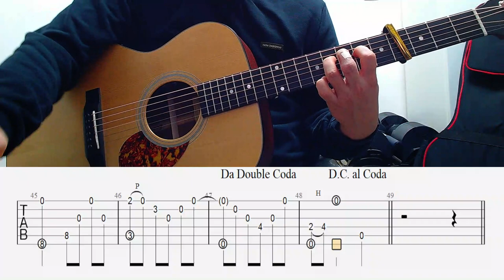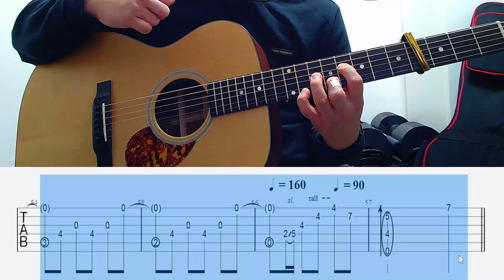수빙의빛남 [ D Part ] 樹氷の輝き (Shine of Silver Thaw）